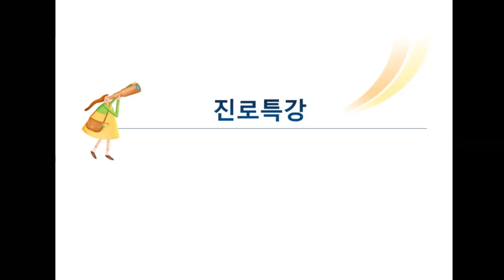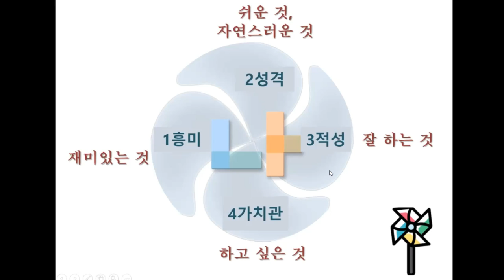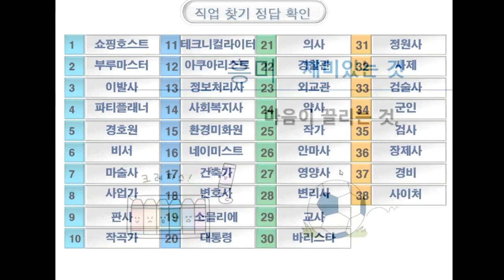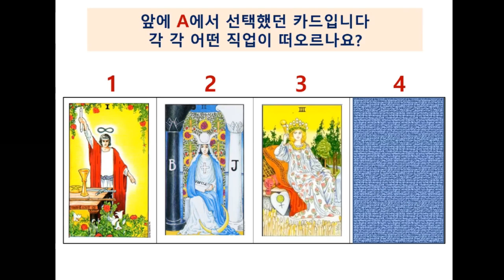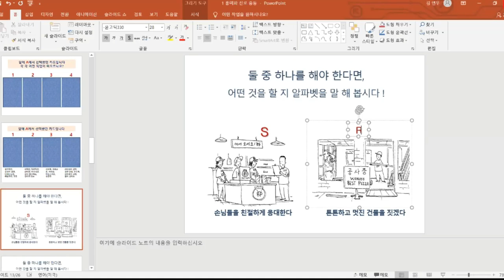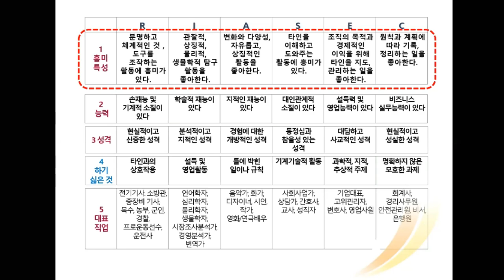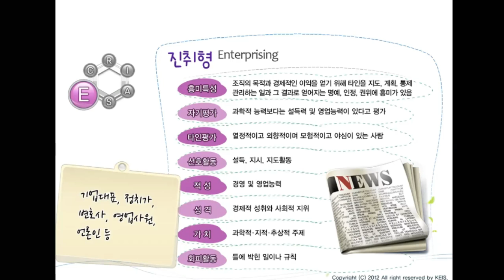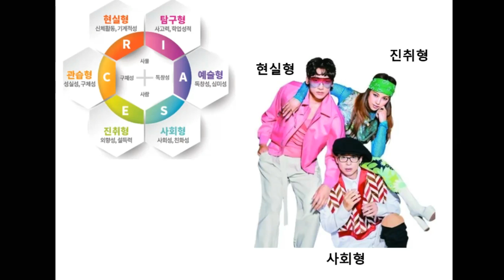[AI, 코딩을 활용한 청소년 창의개발단] 7주차 진로 특강 : 1. 흥미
[이 챕터에서는 무엇을 배울까?]
홀랜드 검사에 대해 간단히 알아보고, 자신의 진로흥미를 찾아본다.

[7주차 학습 목표]
타로카드를 통해 나의 흥미에 대해 알아본다.
홀랜드 검사의 각 부분의 의미를 이해하고 나와 연결하여 생각해본다.

[7주차 학습 내용]
Step 1. 타로카드를 통한 나의 흥미 알아보기
Step 2. 홀랜드 검사의 각 부분에 대해 알아보기
Step 3. 나의 진로흥미에 대해 알아보기